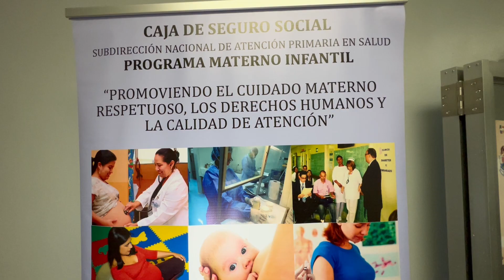Sala de lactancia materna en la policlínica de calle 25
El compromiso con la niñez es esencial, y por ello se puso en funcionamiento la sala de lactancia materna en la Policlínica “Dr. Manuel Ferrer Valdés”, ubicada en calle 25, Calidonia.
Una que será beneficiada con esta sala, es la Dra. Janice Cedeño, quien explicó que, contar con esta área, es esencial para todas las colaboradoras de esta unidad ejecutora, ya que «permitirá garantizar la lactancia a nuestros bebés, quienes tendrán su leche materna».
Por su parte, el Dr. José Leonardo González, director del Programa Neonatal de la Caja de Seguro Social (CSS), explicó que con esta sala, se cumple con la Ley 135 del 2020, la cual exige para la mujer un espacio digno dentro de su área laboral para promover la lactancia materna.

Desde hace un año se vienen implementando estas áreas en las unidades de la CSS, las cuales se ubicarán en cada instalación de la entidad de seguridad social, a nivel nacional, ya que esta es una “ley que se debe cumplir en todas las instituciones públicas y privadas”, resaltó el Dr. González.